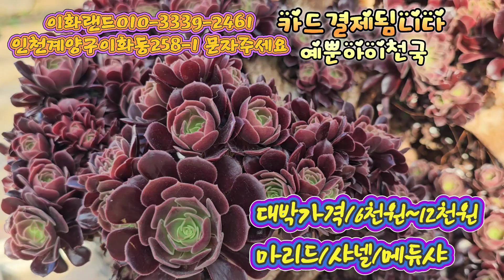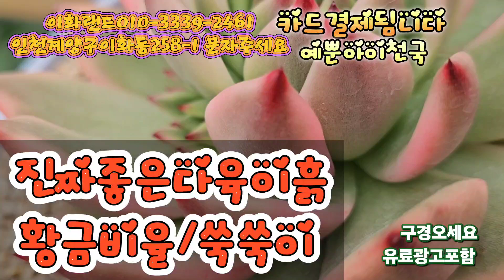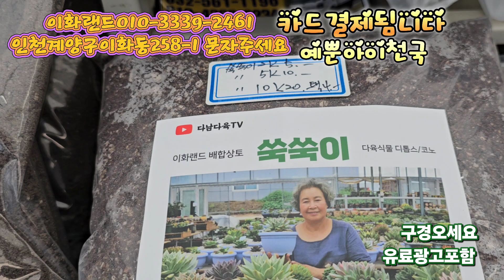진짜/대박50~20%할인 /마리드/메듀샤/썬라이즈. 이화랜드010-3339-2461 나는농부다282회출연